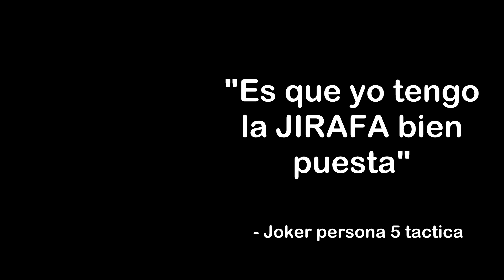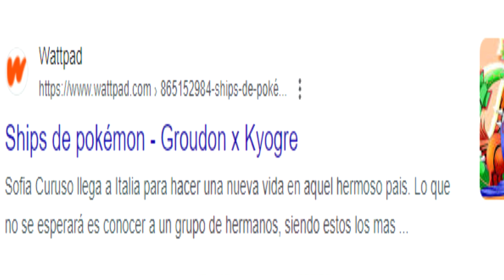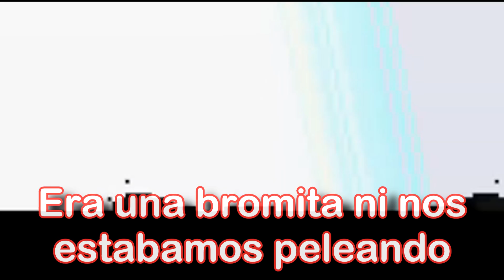Pokemon Emerald DoubleLocke | capitulo 11 Con EmilioUwU (SALVANDO EL MUNDO)nuzlocke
YA fue mucho sin poke aaaaaaaaaaaaaa asi que aqui esta el capitulo numero 11 siiiiiiiiiii, espero les guste mucho ver a Emilio y a mi salvar al mundo de Groudon y kyogre.

Hacemos streams apartir de las 7 de la noche, por si quieres ver las nuevas series envivo uwu

Siganos y por favor compartan y denle like para que ya mi canal salga del olvido aaaaaaa